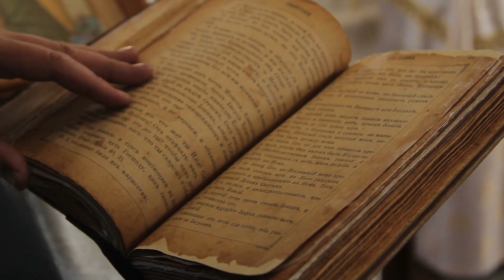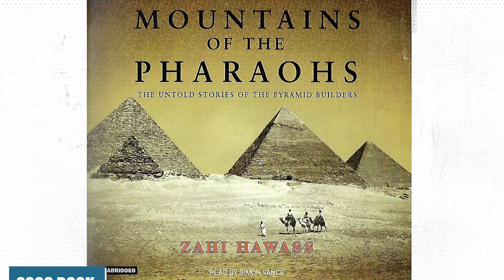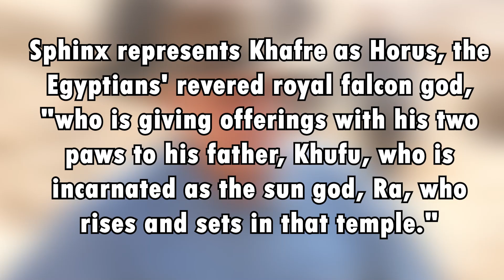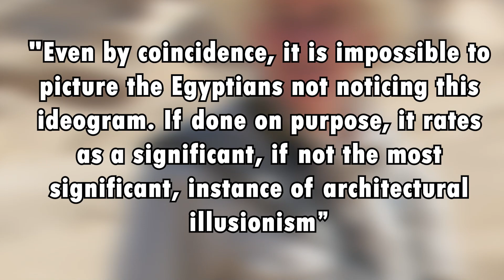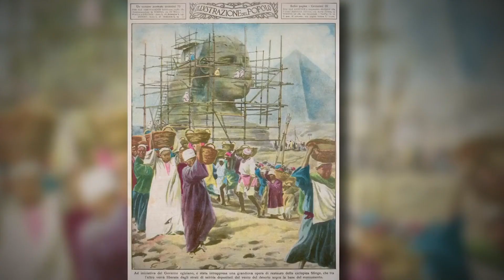Elon Musk EXPOSED This Portal In Egypt That Will Shock Everyone!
It is no secret that Egypt is the birthplace of a variety of mysteries and numerous myths about the past and world's beginnings. The oldest known monumental sculpture of the middle eastern nation is the mythical Egyptian limestone structure, which depicts a fictitious sprawling sphinx. There are several sphinxes, but only the Great Sphinx of Giza is known to have held as many secrets. According to rumors, researchers have discovered a new hidden room beneath the Sphinx, which was built almost 4500 years ago.

And this piques the interest of the tech billionaire, Elon Musk. Egypt has extended an invitation to billionaire Elon Musk to travel there and verify that the world-famous pyramids were not constructed by extraterrestrials.

The CEO of SpaceX had posted what appeared to be encouragement for those who believe aliens were engaged in the gigantic construction project.

Join me as we unravel this legendary structure and how the archaeologists were stunned when they unearthed secret tunnels and chambers beneath the enormous Giza sphinx today. And will it prove Elon Musk’s claim that this has an alien origin? Let’s find out!

Hello everyone! Welcome back to Elon Musk Evolution, where we bring you the most recent news about Elon Musk and his multi billion-dollar companies, space news and the latest science and technology.

You would surely mention Egypt's magnificent pyramids if someone asked you what it was renowned for. But in this arid nation, there is another place that dominates travelers' itineraries. That is the Great Sphinx of Giza. The Great Sphinx of Giza is a massive limestone statue of a recumbent sphinx that is situated in Giza. It is one of the most well-known specimens of sphinx art and one of the largest sculptures in the entire world. But there are still many unanswered questions around the creation of the site, like why, when, and how. Let's examine the controversies and mysteries surrounding this sculpture.

One of the masterpieces created by ancient Egyptian culture is the statue of the Great Sphinx.  The impressive statue is still standing after many years. It is regarded as a testament to the excellence of the ancient Egyptians and the growth of their thoughts and skills that enabled them to create this masterpiece.

The Sphinx's origin and whether or not it represents a human personality who lived in the time of the ancient Egyptians are topics that a lot of people are unaware of.

Most academics concur that the Sphinx's origins are in the Fourth Dynasty and that King Khafre's reign is when it first appeared.

Other researchers contend that it was constructed by Khafre's elder brother Djedefre to honor their paternal grandfather Khufu [Cheops], whose Giza pyramid is widely known as the Great Pyramid of Cheops due to its enormous size. According to advocates of this theory, Khafre is more like Khufu than Khafre in the face of the Great Sphinx. It has also been suggested that Khufu actually constructed the statue in light of this observation.

Over time, the Sphinx's form has undergone a significant transformation. Numerous attempts have been attempted to maintain the statue since ancient times, perhaps starting during the reign of Thutmose IV (1400–1390 B.C. ), when the body is most vulnerable to wear.